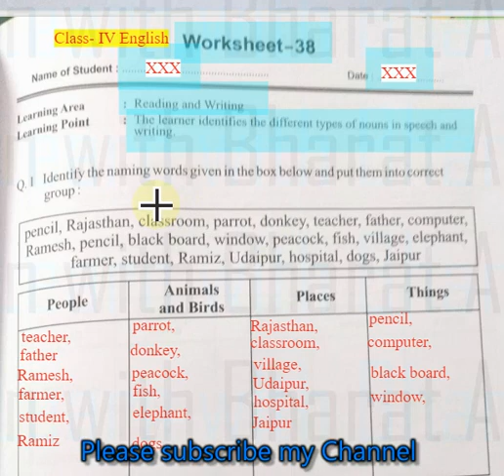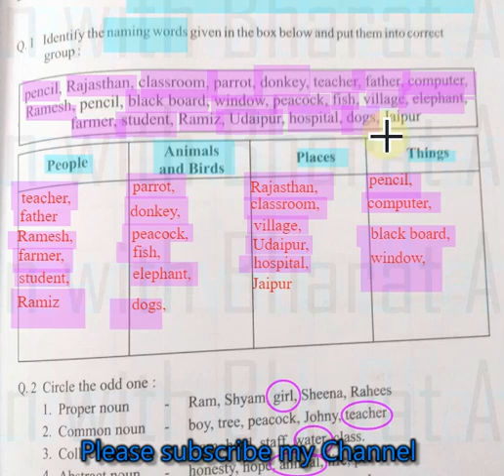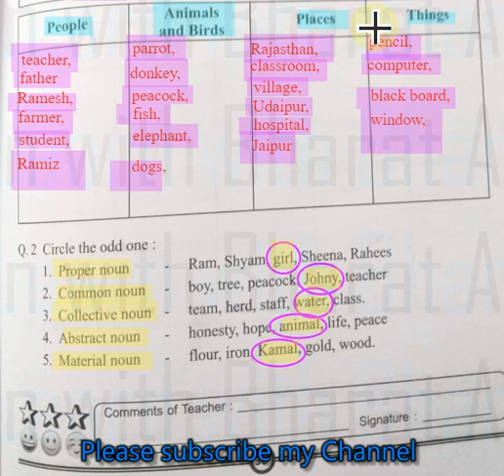Rbse English Class -4 Worksheet 38